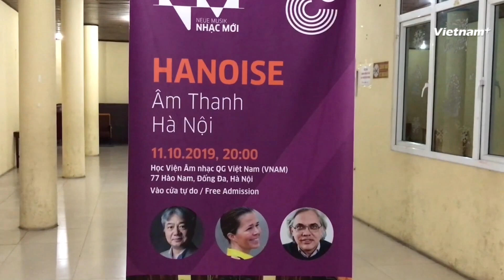Hòa nhạc ‘Âm thanh Hà Nội’: Khi truyền thống kết hợp đương đại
Màn kết hợp mới lạ giữa đàn violon, kèn clarinet cùng đàn tranh, đàn bầu, buổi biểu diễn hòa nhạc đương đại “Âm thanh Hà Nội-Hanoise” đã mang đến cho khán thính giả “bữa tiệc” âm nhạc với nhiều bất ngờ thú vị.

Bên cạnh nhạc phẩm “Cơn sốt tưởng tượng” của nhà soạn nhạc người Đức Jorg Widmann, “Bộ tứ cho sự kết thúc thời đại” của nhà soạn nhạc người Pháp Olivier Messiaen, buổi hòa nhạc còn giới thiệu đến công chúng nhạc phẩm “Âm thanh Hà Nội” do nhạc sỹ Vũ Nhật Tân biên soạn.

“Âm thanh Hà Nội” là cuộc gặp gỡ văn hóa Đông-Tây thông qua âm nhạc đương đại, góp phần bảo tồn tinh hoa của lịch sử và di sản âm nhạc Việt.

Đêm hòa nhạc có sự tham gia biểu diễn của Nhóm nhạc Đương đại Hà Nội (Hanoi New Music Ensemble), giảng viên từ Học viện Âm nhạc Quốc gia Việt Nam, nghệ sỹ kèn clarinet người Đức Nina Janßen-Deinzer, nghệ sỹ cello Lucas Fels. Chỉ huy đêm diễn là nhạc trưởng gạo cội người Nhật Honna Tetsuji.

Chương trình hòa nhạc “Âm thanh Hà Nội-Hanoise” do Viện Goethe tổ chức sẽ tiếp tục biểu diễn vào tối 12/10, tại Nhạc viện Thành phố Hồ Chí Minh./.